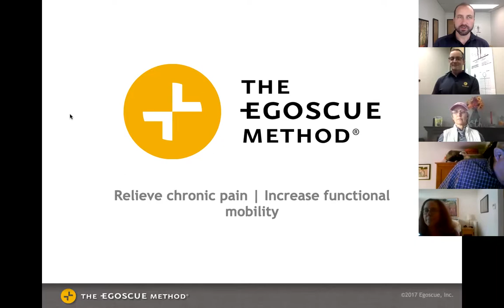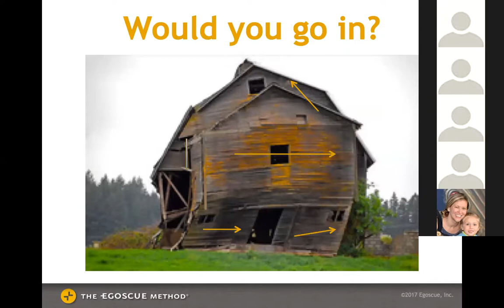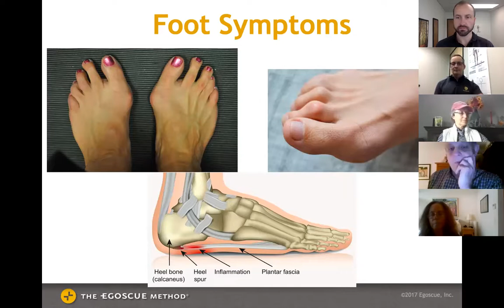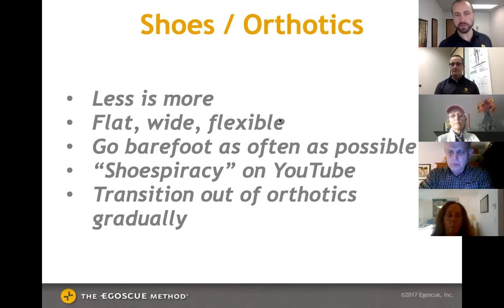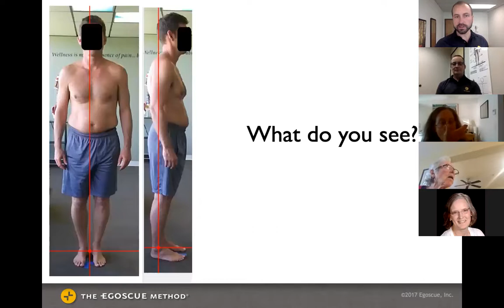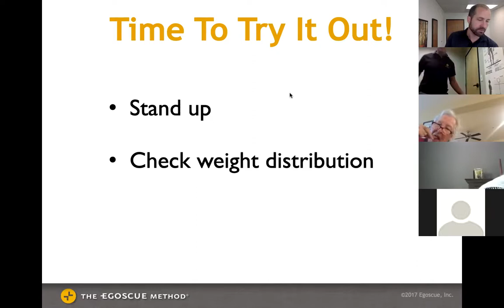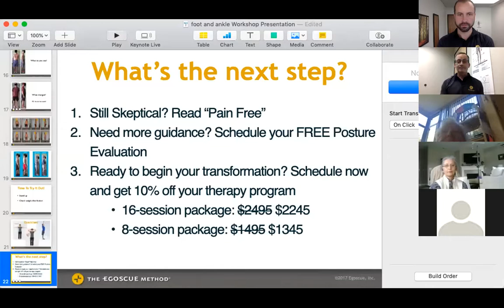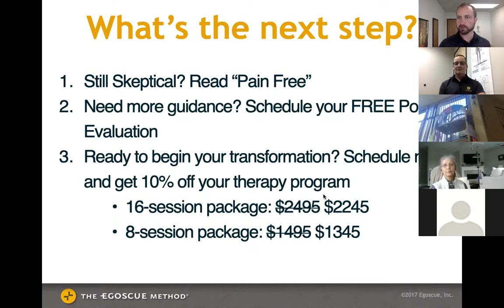How Your Posture Creates Foot and Ankle PAIN - Do Shoes Help or Hinder Your Function?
Zac and Martin discuss how your Posture and Structural mis-alignments can cause foot and ankle pain.